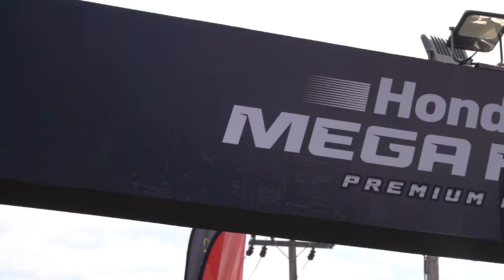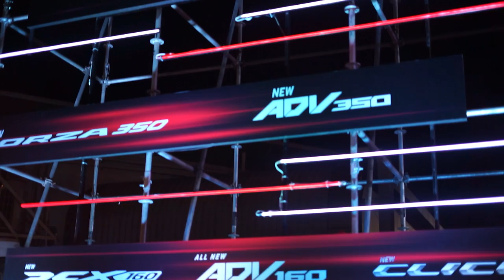ADV Forza Pcxแต่งกันขนาดนี้ก็ต้องขอสัมภาษณ์กันหน่อย